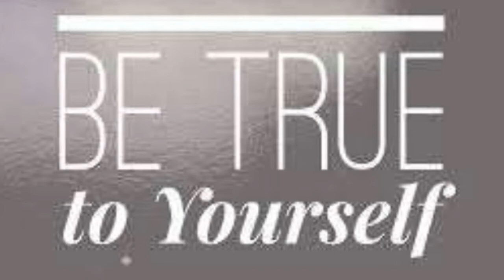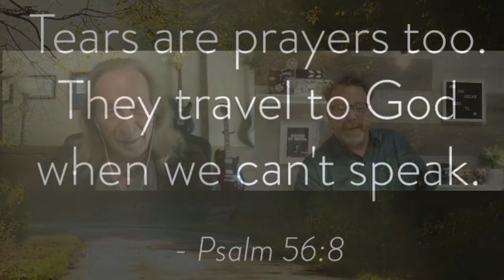Film Nation: The Oscar Nominated Actor Paul Raci (S2 / E18)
Best Supporting Actor nominee Paul Raci shares his life journey and about his Oscar nominated performance in the The Sound of Metal. From being the child of two deaf parents, serving two tours of duty in the Vietnam War, struggling with self-doubt as an actor, finding a peace within, and now an Oscar nominee, Raci’s journey is inspiring.